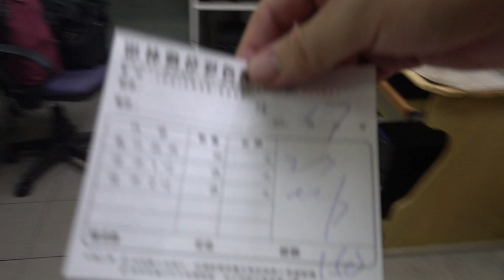台灣生活🇹🇼日本人🇯🇵台灣洗底片相機的照片 Ektar 100/ 洗照片150台幣！好便宜！台湾でフィルム現像データ化は１５０TWD (５００円弱)！國立政治大学附近 2020年8月